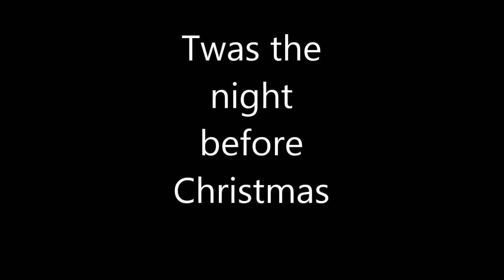twas the night before christmas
Even when youre apart from me you never are far from my heart.